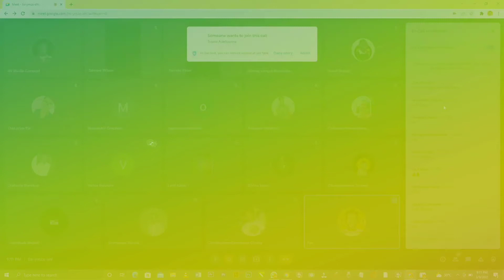Design Chat Webinars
Join our design community